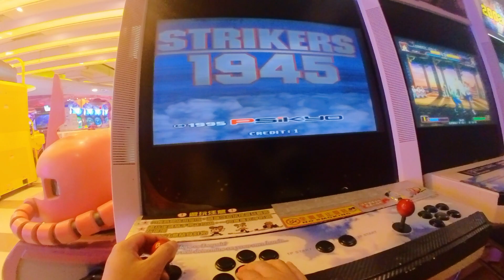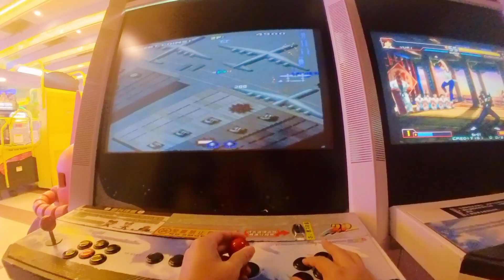2023.04.24/25/26 台北 JALTX